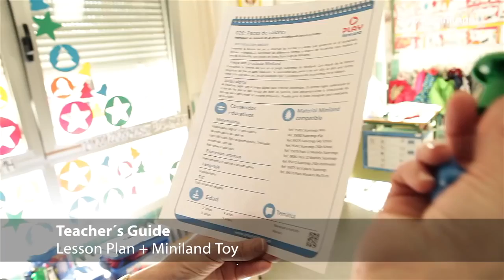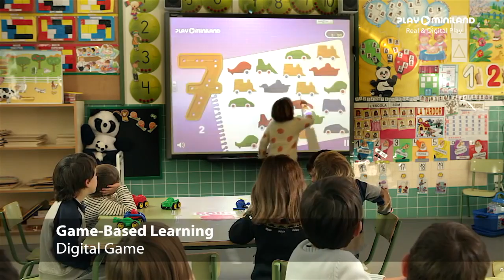Play Miniland Real & Digital Play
Miniland Indonesia